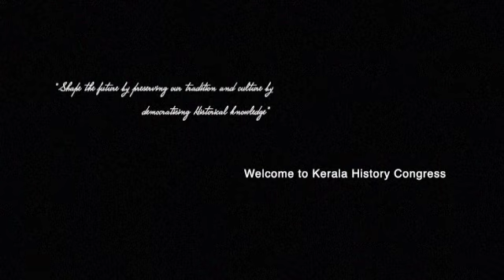Kerala History Congress Fifth Annual Session 9-11 january 2020 Promo Video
Promotional Video of Fifth Annual Session of Kerala History Congress on  9-11 January 2020 @ School of Gandhian Thought & Development Studies     M G University Kottayam Kerala